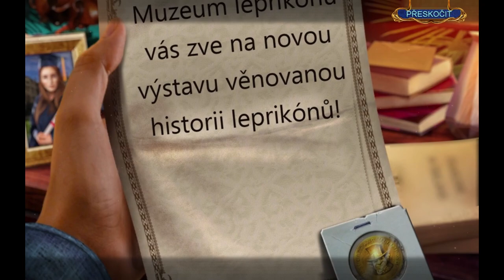Zlaté mámení - Sběratelská edice